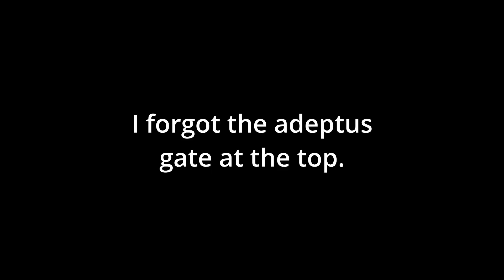[Serenitea Pot] Yelan's Teahouse (2 Companions)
Replica UID for the ASIA server by Arif Hasnat: 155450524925 (Evermist Isle - Floating Abode) (with some changes, does not account for companions). Many thanks to Arif Hasnat for their contribution!

The EU code was removed a while ago, and a NA code doesn't exist (for now).

A teahouse for Yelan in Serenitea Pot, in which you can place 2 companions. This video will show you the entire building process to follow along and create this Serenitea Pot design. Located in Evermist Isle in Floating Abode.

To recreate this, you will need to know how to Merge, Float, and Sink. If you don't know how to do these things, check my tutorial

I hope this build gives you Serenitea Pot ideas for a Liyue themed teahouse. Floating Abode Serenitea pot designs are fun to make, since you don't have to spend load in lamps, since they won't light up in that Serenitea Pot realm.

All the songs are produced by Hoyomix and Yu-Peng Chen and remixed and rearranged by Tnbee. Please, check Tnbee's work! They're fantastic:

- "Yelan Theme Music EXTENDED - Shadow in the Rain (tnbee mix) | Genshin Impact" by Tnbee, go listen

- "Version 2.7 Trailer OST but only the good part EXTENDED - Hidden Dreams in the Depths (tnbee mix)" by Tnbee, go listen

VOICE CREDITS:

All voicelines are from Yelan's profile lines and companion lines from the game.

- Yelan voice actress: Laura Post (EN voice actress)

TIMESTAMPS:

0:00 Showcase
0:46 Furnishing List 1
0:56 Furnishing List 2
1:06 Player Perspective Tour
2:17 Entire Building Process
13:49 Clean Timelapse
16:12 Thank you for watching